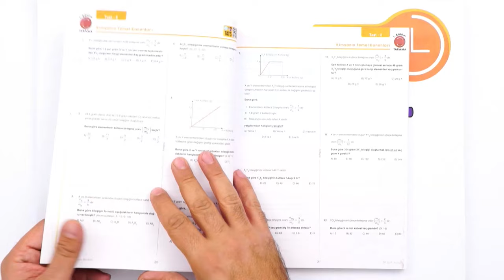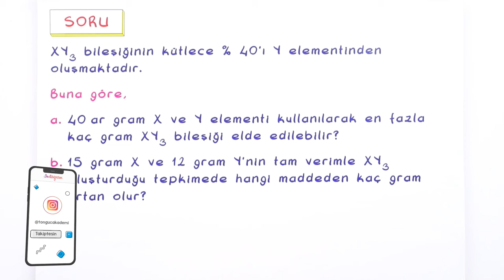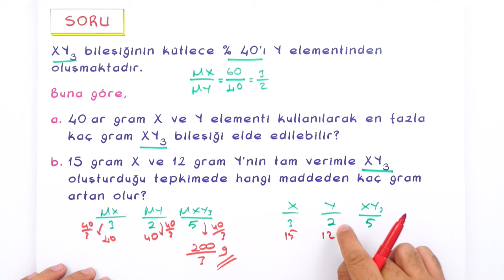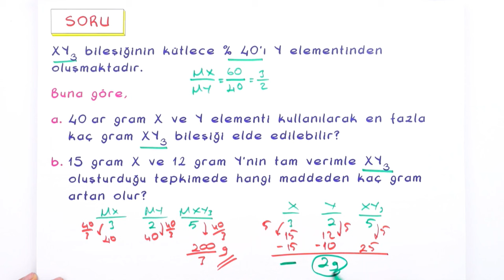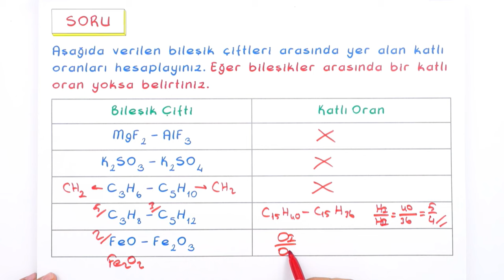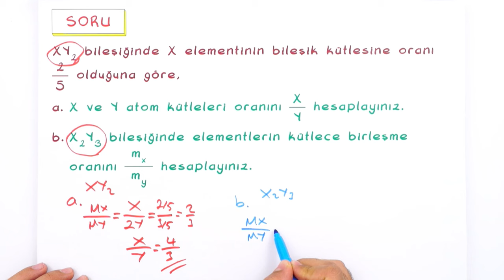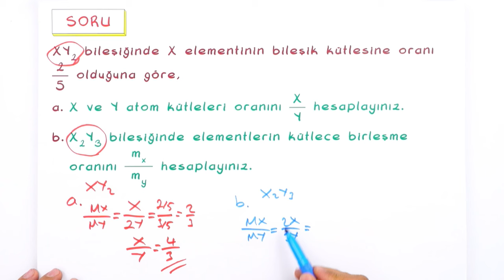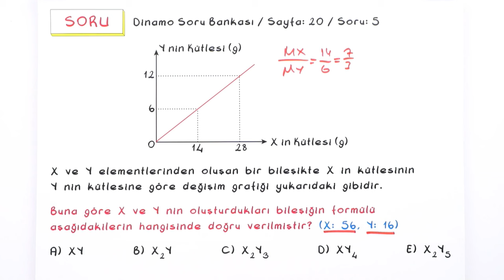13 Dakikada Kimyanın Temel Kanunları | Soru Çözümü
Derslerde öğrendiklerimizi en fazla 15 dakikalık soru çözümleriyle pekiştiriyoruz ✍ Hangi konulardan soru çözümleri gelsin istersin ?  Yorumlara yaz 👇